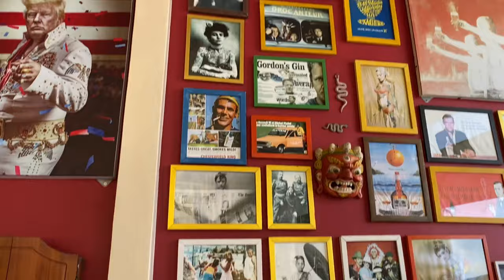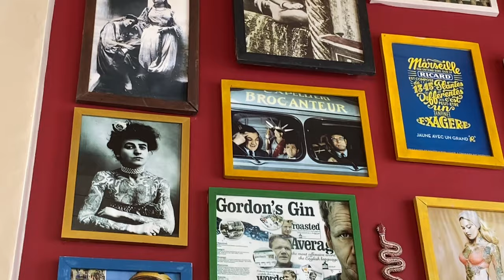Интересный отель • Панган 2020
Всем привет. Мы переехали, перевезли офис на другой остров. Выбирали, где остановиться на Пангане, долго.

Вы всегда просите показать отель — показываю.
Стилей намешано много, но зимовка на Пангане в этом месте должна быть комфортной.

Помимо работы хочу узнать у местных, кто здесь главный дух острова, съездить, посмотреть. Кто здесь уже был, поделитесь, чем заняться на Пангане любите?